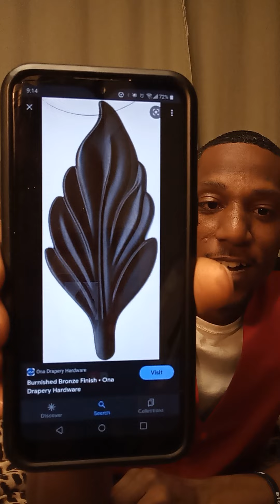Why Some Black People Don't Believe In Jesus!jesus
you grew up in a black community all your life, all you saw was a white Jesus Christ on the wall of paintings especially in church. I'm here to debunk this mystery today!

Revelation 1:15 His feet were like polished bronze refined in a furnace, and his voice thundered like mighty ocean waves